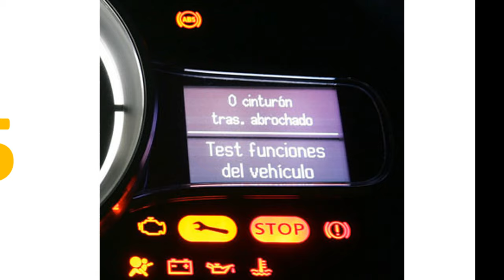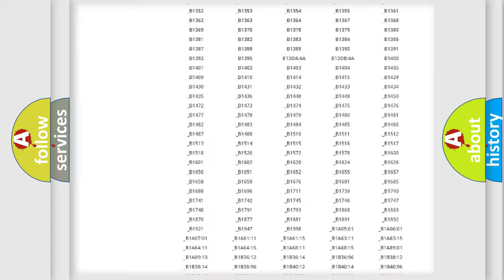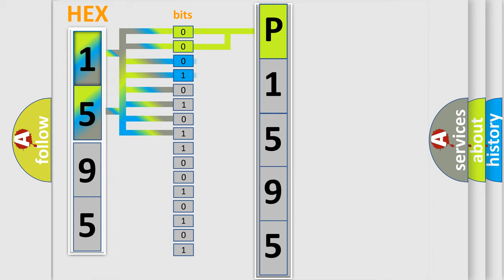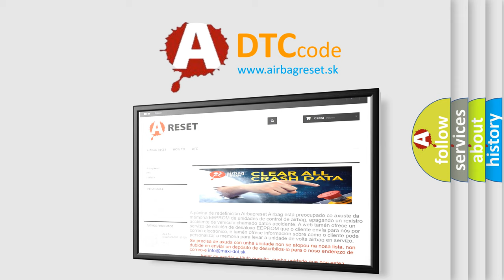DTC Lincoln P1595 Short Explanation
Contents:
0:21 Basic DTC analysis according to OBD2 protocol standard.
1:48 Insight into programming
2:58 A diagnostically understandable description of the Diagnostic Trouble Code
3:05 Basic error definition

Make
Lincoln
Code
P1595
Definition
AV Communication Circuit
Description
When AV control unit is not transmitting or receiving AV communication signal for 2 seconds or more
Cause
AV communication system